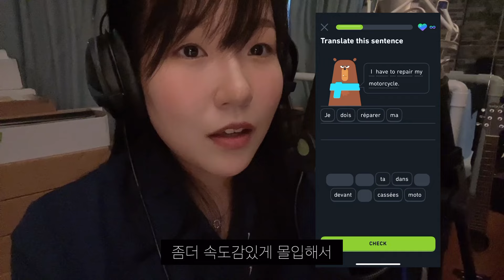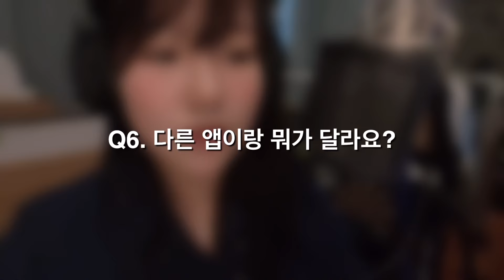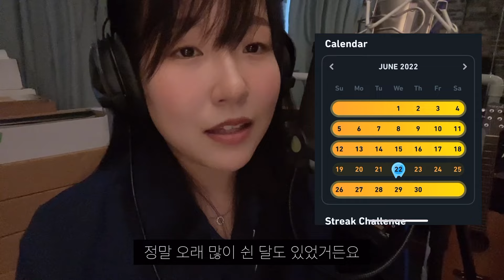하루 1분 게임해서 프리토킹 가능? | 듀오링고 500일 후기 | 국내파 외국어 독학 꿀팁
@duolingo 듀오 보고 있니?

00:00 듀오링고 500일 하면 얼마나 늘어요?
00:19 어떻게 알게 됐어요?
01:28 듀오링고가 뭔데요?
01:44 유료 아니에요?
02:46 너무 어려운 거 아닌가요?
03:33 다른 앱이랑 뭐가 달라요?
03:55 그렇게 해서 회화까지 돼요?
04:53 그럼 문법은요?
05:12 다른 학습 도구는 안 쓰셨나요?
06:13 의지박약인데 500일을 어떻게 해요
06:40 왜 프랑스어를 골랐어요?
07:15 외국어를 여러 개 동시에 배워도 되나요?
07:43 결론입니다!